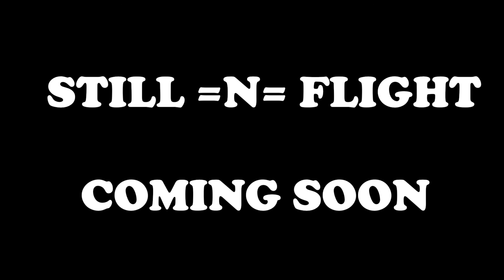Cash out Mucks Money Freestyle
Still=N=Flight droppin Aug 2012" Cash out freestyle didnt make the mixtape